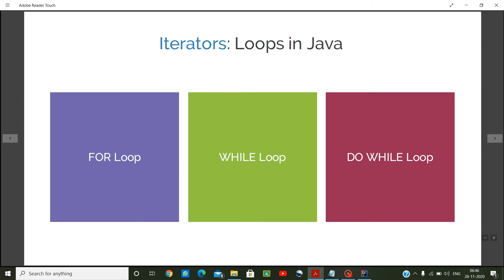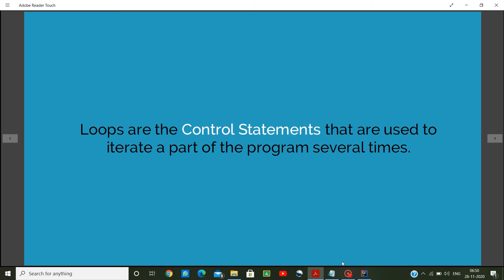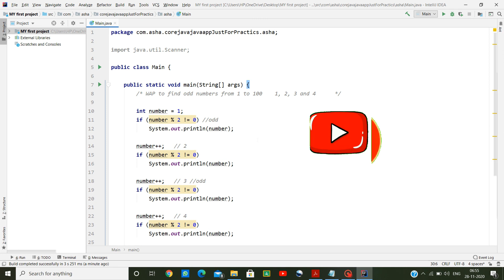For Loop In JAVA || CORE JAVA || MUST WATCH || VERY EASY